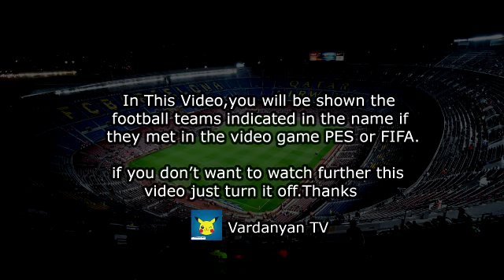Cyprus vs Malta 2-1 All Goals & Highlights 11/10/2021 PES 2017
Κύπρος vs Μάλτα 2-1 Highlights | Προκριματικά Μουντιάλ UEFA 2021